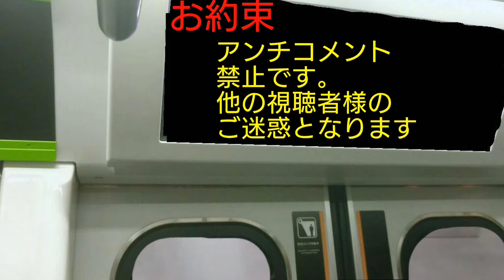都営バス96MCのヘッドライトがLED化された！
江東区在住の方から情報頂きました！